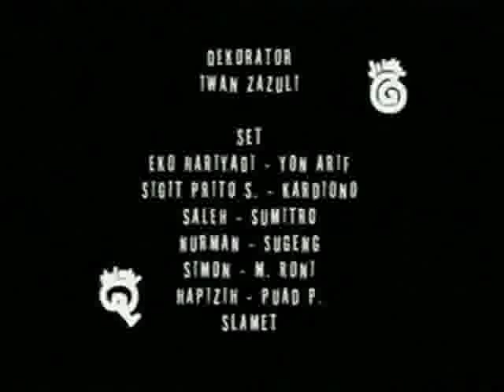OB (Office Boy) - Mimpi Buruk Sayuti (bagian 3)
Episode 1 dari OB bagian 3